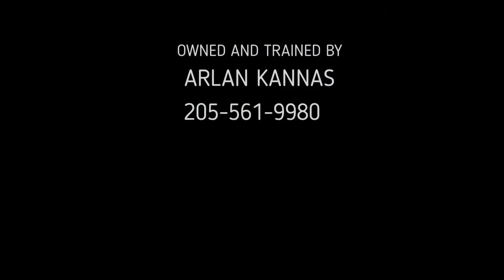CR Tuffs Brow